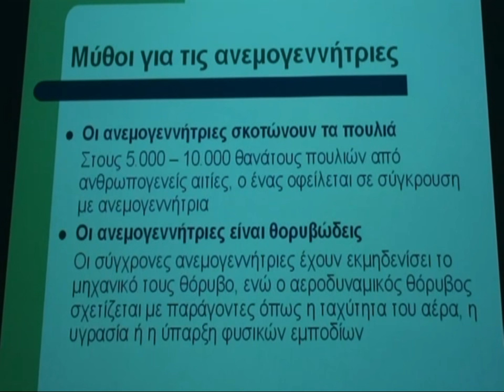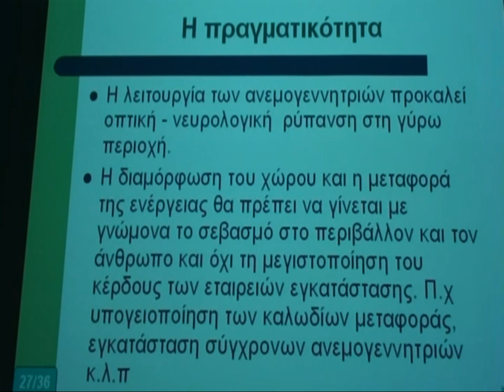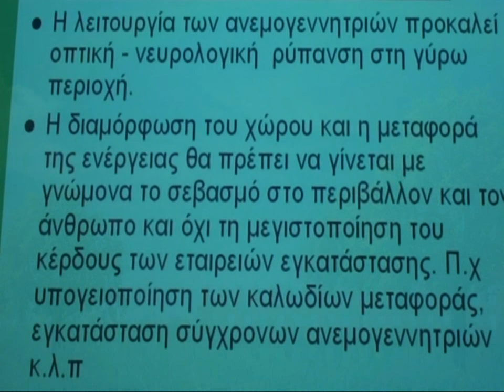ΑΝΕΜΟΓΕΝΝΗΤΡΙΕΣ: ΜΥΘΟΙ ΚΑΙ ΑΛΗΘΕΙΣ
Η πραγματική πραγματικότητα για την εκμετάλλευση της αιολικής ενέργειας.
Παρουσιάζει ο φυσικός κ. Πάνος Μουρούζης.